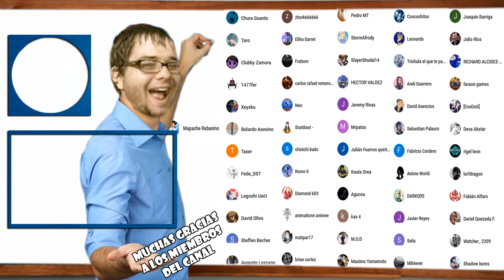COMO FARMEAR A KITE/KAITO TENJO DE EVENTO LV 40/30 | 5 DECKS/8000 PUNTOS/F2P- DUEL LINKS